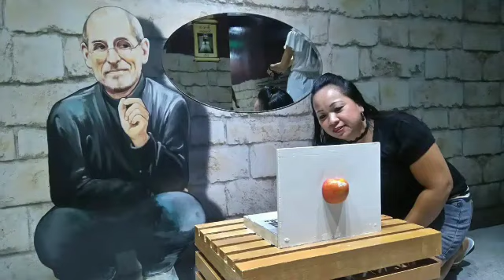More Fun in Alive Museum Singapore